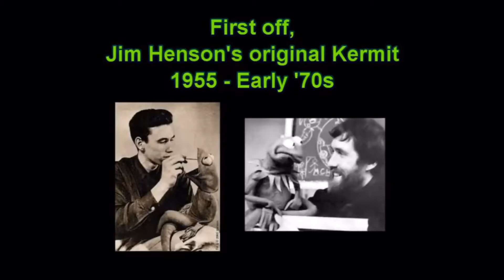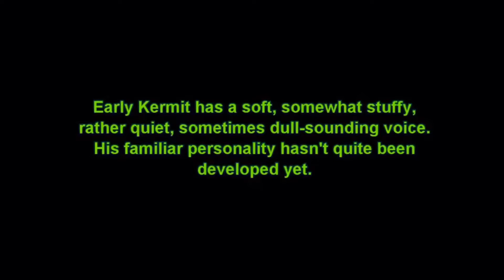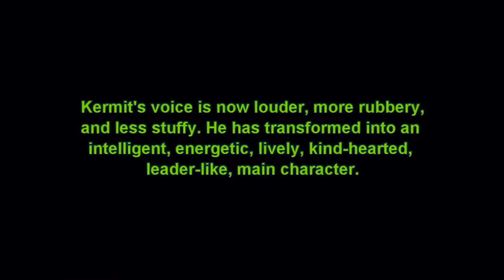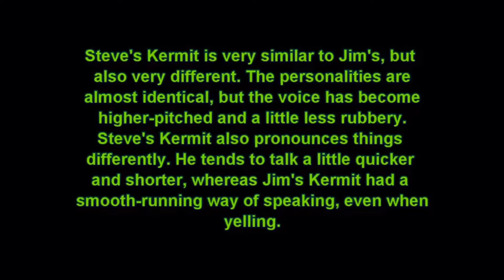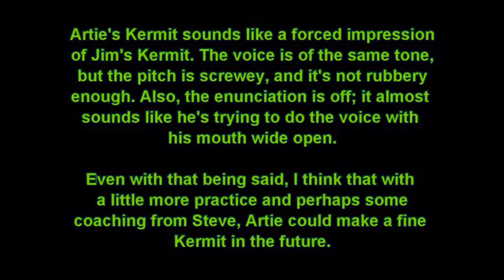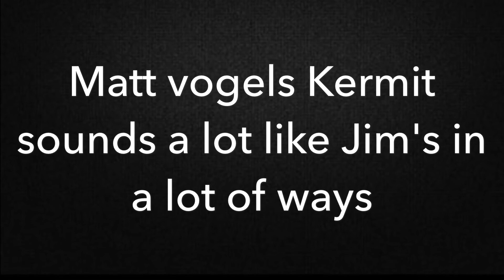Muppet voice comparisons : Kermit the frog